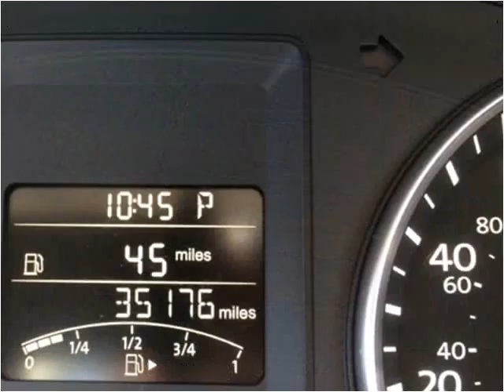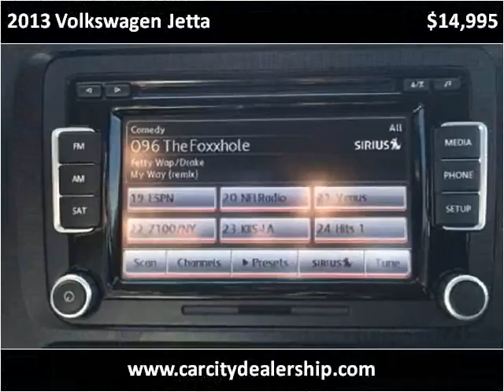2013 Volkswagen Jetta Used Cars Salt Lake City UT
This 2013 Volkswagen Jetta is available from Car City.